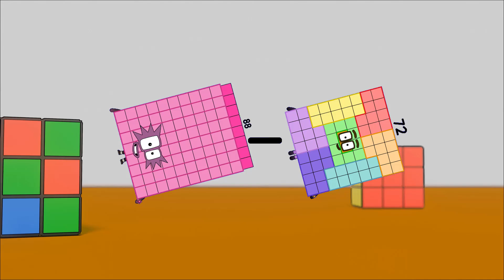Numberblocks Math: Undecimalblocks Square on the Moon | Numberblocks Step Squad | LEVEL 2 | #317